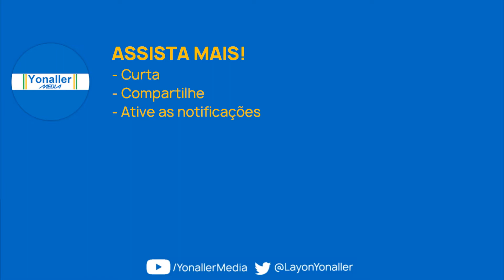TV Serra Dourada | ESPECIAL: "Jornal do Meio Dia" de cara nova | 14/9/2020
SINAL: TV Serra Dourada/ SBT
CANAL: 39 UHF (38.1 HD | retransmissora: Luziânia)
DATA: 14 de setembro 2020 | segunda-feira
Vídeo é memória e cultura.